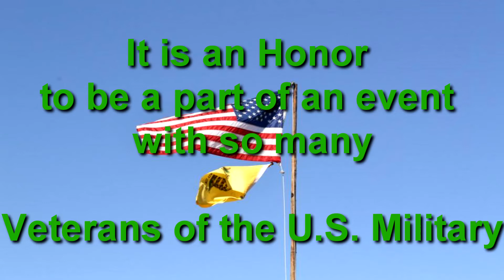Murphy's Rendition of Dog Face Soldier U S Army 3rd Infantry Division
Our Guest of Honor, Christopher Murphy blessed us with his Rendition of the 3rd Infantry Division Dog Face Soldier Song! We thought we would share!